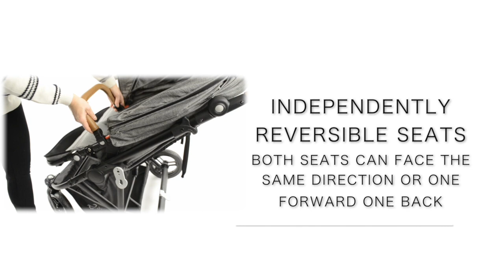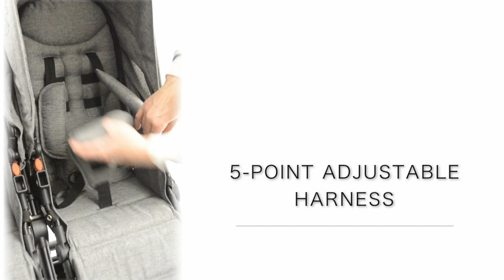StrollAir TWIN WAY - the best twin / double side by side stroller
The perfect twin / double stroller. StrollAir TWIN WAY stroller has the ability to reverse each seat independently of each other. Great for twins as well as two children of different ages.
TWIN WAY is only 29-inch wide. It has lightweight aluminium chassis, two independent, reversible seats, two separate hoods with UV50 sun protection extension, two flip open, removable front bars, large shopping basket with 3 pockets, diaper bag, two mosquito nets, two rain covers, and two foot muffs.
Beautiful hand-stitched leatherette accents on handlebar and front bars.
It takes two infant car seats (with optional High and Low Adapters) or two Bassinettes.
TWIN WAY can also be used in combination of one seat with one adapter, one bassinette or shopping tote if you only need one seat.